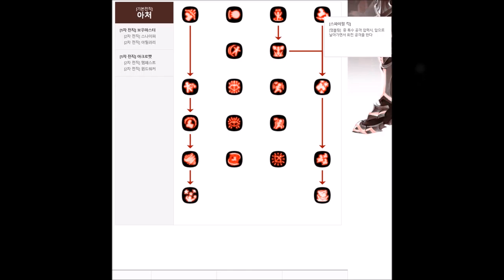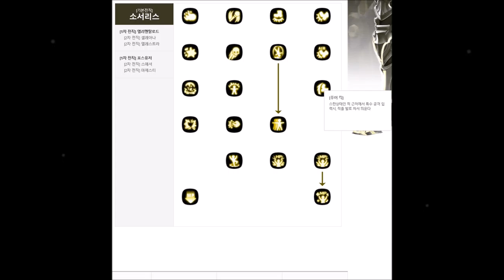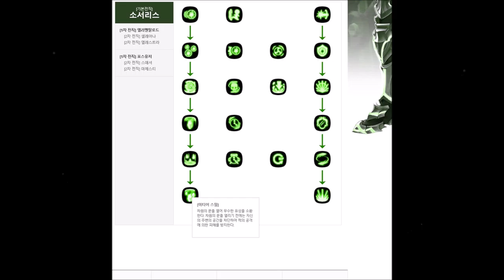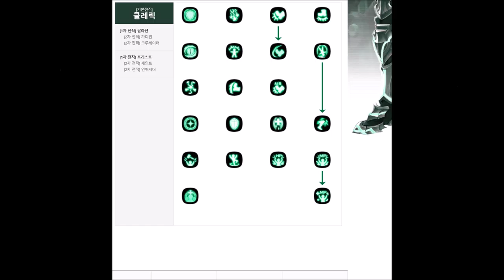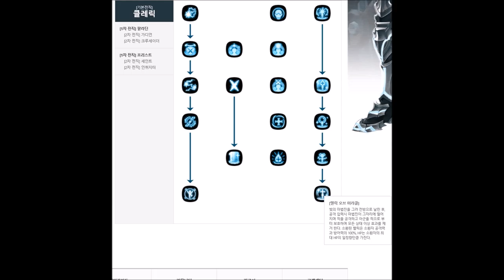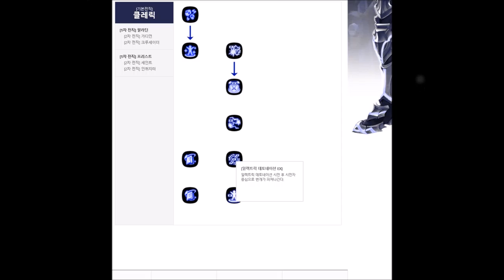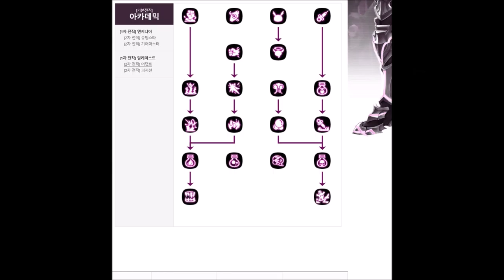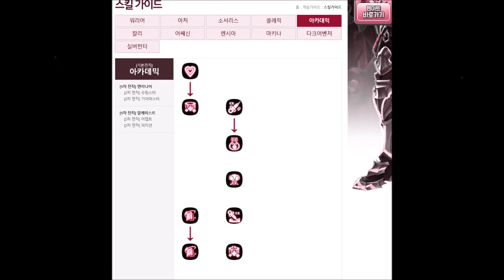PDI게임동영상.드래곤네스트. [기본가이드] 2..//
PDI게임동영상.드래곤네스트.
본인이 직접  반디캠으로 촬영해서 올립니다...잘들 보세요ㅠㅠㅠ
유튜브 무료음악 사용 [ 힙합&랩 : 2분에서 2분30초짜리 사용]
dkwlreh tktodghkfehckf ekdgkaustj tkdlqj xpfj ekdgkrh dlTdma
snrk dlfjsmswl wkf dksms tkfkaemfdl gksms wlt...
rhddbtkdlxmdp shfoqkd ehchkf dmadnjs vjxmfls tkfkaemfdl qnsaudgka
ekfms vlgowkemfeh akgdl rjt rkxdmsep ...
dlrjs qjawhl goddnl tktodghkf clagodp vmfkdlqjtl clago dlsrnjsdbfls gksms
dl rltnffh qjawhlgoddnlfmf rkatlgodiwl tkdlqj xpfjfh dldlrdmf djedmfusms djedmfusms tkfkaemfdl dl skfkdpsms aksgdms rjt rkxek.
tkdlqj xpfjdmf wndwlgkf rjtdmf dyrngkau cordlawk cjqjfrhk qjqwjr qhghdmf dyrngksek.
zjavbxj eornr ehddudtkd 컴퓨터 대국 동영상
직접 촬영해서 올림 사이버테러 조심들하세요!!???
whgjsxo 저한테 사이버테러 하지들마세요!!!???
나한테 사이버테러 도촬 하지들마세요!!!???
나한테 사이버테러 사생활 도촬 스토커하지들마세요!!!???
ekd당사자들은 조속히 이 문제을 qjq qjqwjr 법적해결주세요!!!???
shfoqkd ehckf qjawhlqjwjs qjawhlqjwjs tlfwptkdghkd
wlrmaeh tktodghkf ehchkf ekdgkaustj tkdlqj xpfj ekdgkrh dlTdma
wlqdks rhtrhtdp whrkacjdwkdal tjfclgotj tktodghkf ehchkf ekdgkrh dlTdma tlfwptkghkd

위기십결(圍棋十訣)
당대의 시인이자 당 현종의 바둑 상대역 벼슬인 기대조(棋待詔)를 지냈던 고수 왕적신(王積薪)의 작품으로 전해지지만,
북송(北宋) 시대 유중보(劉仲甫)의 작품이라는 설과 반신수(潘愼修)가 지어 태종(太宗)에게 헌상했다는 설도 있다.
바둑에 임하는 자세와 바둑을 둘 때 활용할 수 있는 작전을 담은 10가지 요결(要訣)이다.

1. 부득탐승(不得貪勝):승리를 탐하지 말라.
2. 입계의완(入界宜緩):경계를 넘어설 때는 마땅히 완만하게 하라.
3. 공피고아(攻彼顧我):상대를 공격하기 전에 내 허점부터 돌아보라.
4. 기자쟁선(棄子爭先):희생을 감수하더라도 선수를 잡아라.
5. 사소취대(捨小就大):작은 것을 버리고 큰 것을 취하라.
6. 봉위수기(逢危須棄):위험을 만나면 버릴 줄 알아야 한다.
7. 신물경속(愼勿輕速):신중하라, 경솔하거나 급해지지 마라.
8. 동수상응(動須相應):마땅히 서로 호응하도록 움직여라.
9. 피강자보(彼强自保):적이 강하면 나부터 지켜라.
10. 세고취화(勢孤取和):세력이 고립되면 조화를 취하라.

브렉시트(Brexit)란 영국이 유럽 연합을 탈퇴하는 것이다. 유럽회의주의자들은 영국이 유럽 경제 공동체에 가입할 때부터 영국이 유럽통합운동에 참여해서는 안된다고 주장했다. 마스트리흐트 조약이...